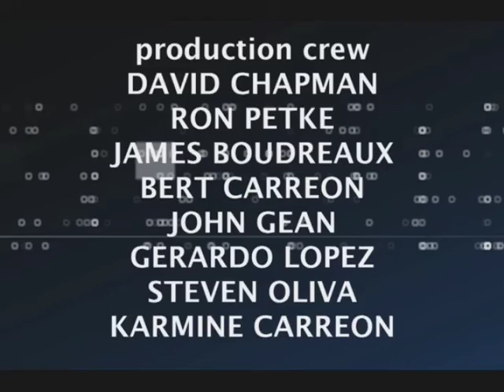Charter Local Edition with Lynn Etkins from the Legal Aid Foundation of Los Angeles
Charter Local Edition Host Brad Pomerance interviews Lynn Etkins from the Legal Aid Foundation of Los Angeles about the work of the Foundation and the upcoming Grand Cru event.